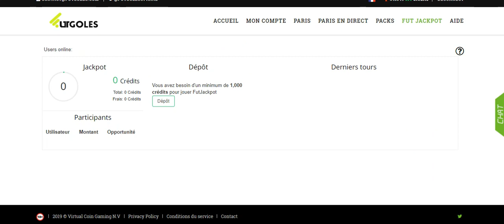FIFA 19 Achat Revente gagner des crédits LE LIEN EN BAS